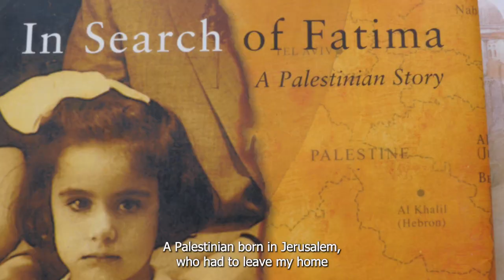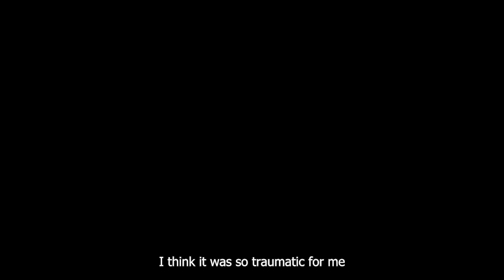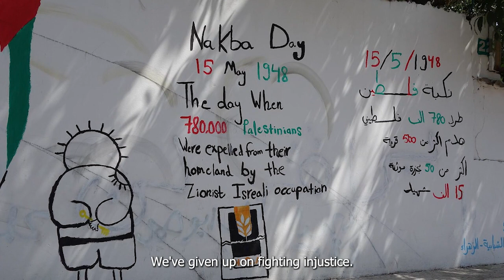Nakba Stories - Ghada Karmi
On May 13th 2023 we will march in London to mark the 75th anniversary of the Nakba. In the run up, we will release videos in which different generations of Palestinians in Britain tell their Nakba stories. In the first, hear Ghada Karmi, a direct survivor of 1948.

Join us on May 13 for our national march to commemorate the Nakba and show solidarity with the Palestinian people. The Nakba is not just an historic “catastrophe” but an ongoing process of dispossession and oppression of Palestinians by Israel.